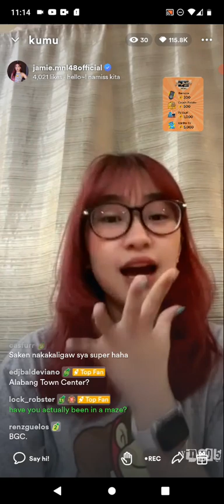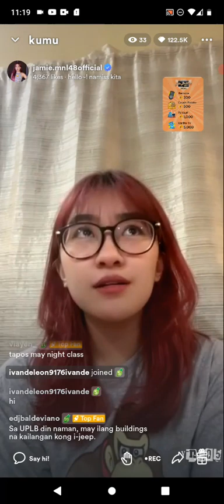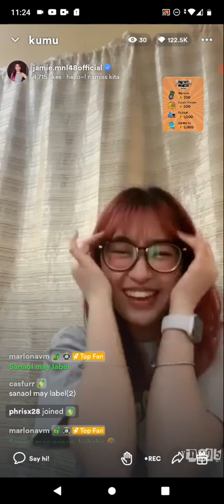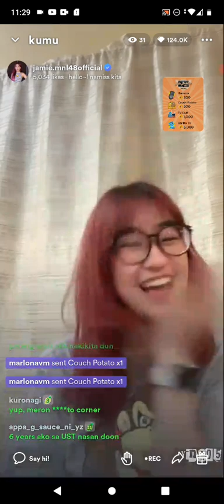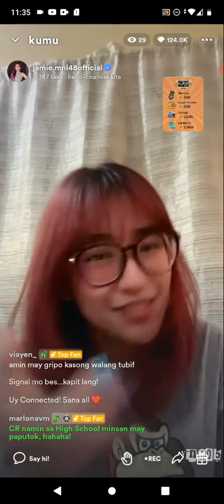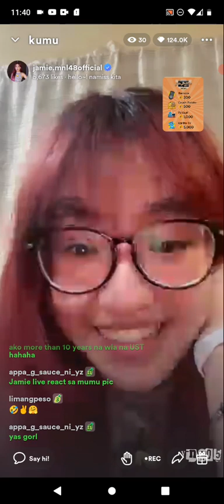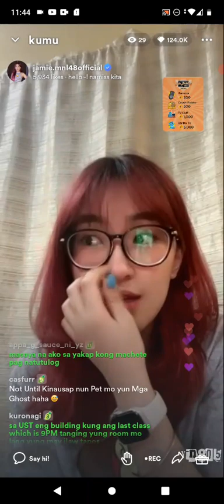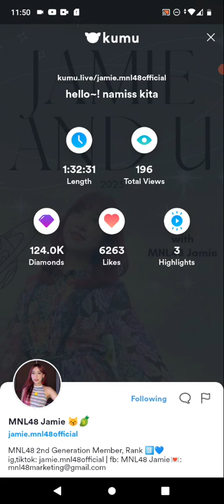MNL48 JAMIE on KUMU LIVE S3 💎January 26, 2023💎